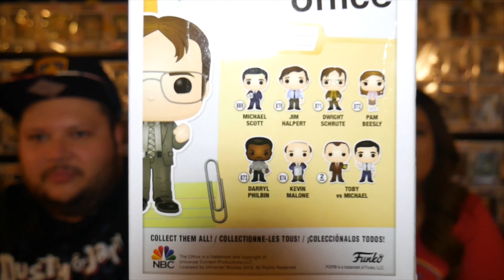RIP Dwight NYCC Funko | Double Funko Mail Call & BoxLunch Ex.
We got a Double Funko Mail Call and a added bonus from BoxLunch! But our Amazon package was dead on arrival after being lost in transit. Plus, it's a NYCC shared Funko and we got a terrific Wal-Mart mail call. The force was strong with this Funko despite a ding on it's packaging! Tune in now!

Need great pop protectors at a affordable price? See below!
Pop Shield pop protectors by 7 Bucks a Pop

Want to send us something Funko and be featured in our next video?

Interested in more from Tomorrow Comes Movies? We do a podcast, Funko videos, Interviews, Con coverage and more!